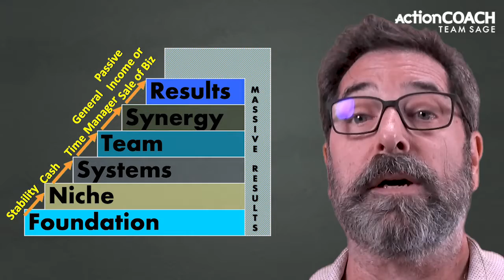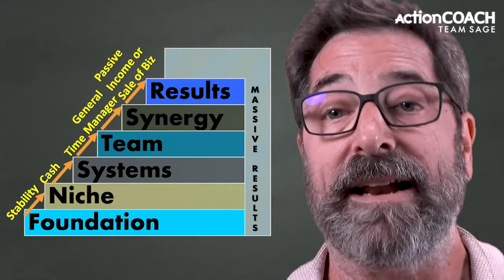What Are The Stages Of Business Growth? - Business Growth - Miami, FL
Confused by all the different conversations about business growth, I'll show you the stages of business growth in this video.

Growing your small business can be confusing, especially in today's environment.

So many different people on YouTube and Facebook and all over social media are saying different things about how to grow your business.

Also, the pandemic is making such a shift in how we can even conduct our business. Even how people think about things has been shifting.

Luckily, there is a way to sift through all the confusion and focus on what matters most.

Visit the following link to find out more about What are the stages of business growth, PLEASE

The video is all about What are the stages of business growth valuable information but also try to cover the following subject:
-stages of growth model
-company growth stages

Youtube is the best place to go when looking for videos about What are the stages of business growth.
What are the stages of business growth is obviously something that interests you and other people so I made this video.
Follow our video clips regarding What are the stages of business growth and also other comparable subjects on

Now that you have viewed our YouTube video regarding What are stages of business growth did it assisted?
Please share the vid to assist your friends looking for how to grow your business or stages of growth model :)